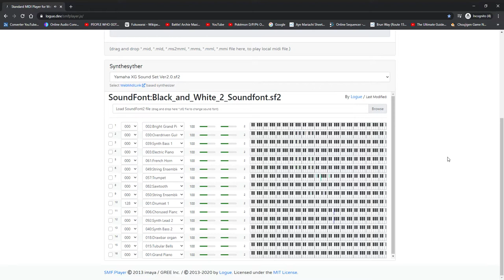Radiance of the Unsetting Sun (Pokémon B2W2 Remix)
Well, another Pokémon Clover song remix, but it's not quite handled very properly... well, I tried to arrange the midi to sound more like the "techno feel", or "future", but you are still battling the Legendary Demiwaifu.
Well, I added a lot of instruments, but such as Synth Leads and Overdrive Guitars. However, I will re-upload the same song maybe some time later because they sound jarring. Besides, the String Ensembles sound too low and quiet from the original, I guess, which is why I've emphasized the String Ensembles with French Horns on some parts. On the whole, I'm trying to find a way.

When I have FL. Studios, I’ll give the Trumpets an SD-90 Romantic Trumpet, which is the most recognizable instrument.
Anyways, I hope you like it. Just leave your opinions here, and I'll be at least glad.